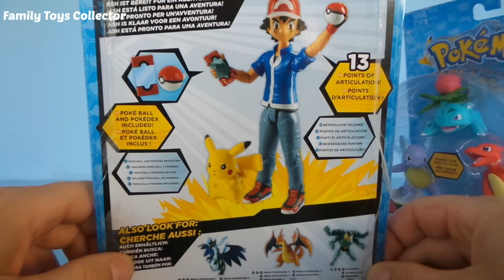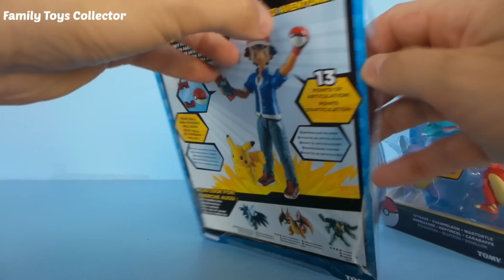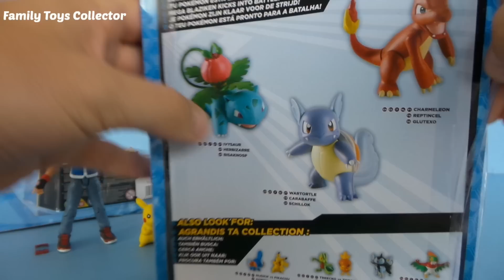Pokémon Go Toys unboxing and playing | Ash Ketchum and Pikachu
We unbox Pokémon Go Toys from Nintendo. Ash Ketchum and Pikachu, Ivysaur, Charmeleon and Wartortle. People like to play the Pokemon Go app and these toys are popular now as well.  We unbox other toys like Peppa Pig, Hello Kitty, Play-Doh and Surprise eggs. Enjoy the Family Toys Collector video.

We pakken Pokémon Go Toys uit. Ash Ketchum en Pikachu, Ivysaur, Charmeleon en Wartortle. Mensen willen graag de Pokemon Go app spelen en deze Pokemon speeltjes zijn nu ook populair. We pakken andere speelgoed uit zoals Peppa Pig, Hello Kitty, Play-Doh en Surprise eieren.

Kami membongkar Pokemon Go Toys. Ash Ketchum dan Pikachu, Ivysaur, Charmeleon dan Wartortle. Orang suka bermain aplikasi Pokemon Go dan mainan ini populer sekarang juga. Kami membongkar mainan lain seperti Peppa Pig, Hello Kitty, Bermain-Doh dan telur Surprise.

Nós descompactar Pokémon Vão Toys. Ash Ketchum e Pikachu, Ivysaur, Charmeleon e Wartortle. As pessoas gostam de jogar o app Pokemon Go e esses brinquedos são populares, bem como agora. Nós descompactar outros brinquedos como Peppa Pig, Olá Kitty, Play-Doh e ovos surpresa.

Chúng tôi giải nén Pokémon Go Đồ chơi. Ash Ketchum và Pikachu, Ivysaur, Charmeleon và Wartortle. Những người như chơi các ứng dụng Pokemon Go và những đồ chơi này là phổ biến bây giờ là tốt. Chúng tôi giải nén các đồ chơi khác như Peppa Pig, Hello Kitty, Play-Doh và trứng Surprise.

Kami membongkar Pokémon Go Mainan. Ash Ketchum dan Pikachu, Ivysaur, Charmeleon dan Wartortle. Orang-orang seperti untuk bermain aplikasi Pokemon Go dan mainan ini adalah popular sekarang juga. Kami membongkar mainan lain seperti Peppa Pig, Hello Kitty, Play-Doh dan telur Surprise.

Wir packen Pokémon Go Spielzeug. Ash Ketchum und Pikachu, Ivysaur, Glutexo und Wartortle. Leute wie die Pokemon Go App und diese Spielzeuge als auch jetzt beliebt sind zu spielen. Wir packen andere Spielzeug wie Peppa Pig, Hallo Kitty, Play-Doh und Überraschungseier.

Desempacamos Pokémon Van los juguetes. Ash Ketchum y Pikachu, Ivysaur, Charmeleon y Wartortle. La gente le gusta jugar a la aplicación Pokemon Go y estos juguetes son muy populares ahora también. Desempacamos otros juguetes como Peppa Pig, Hello Kitty, Play-Doh y huevos sorpresa.

Nous déballons Pokémon Go Toys. Ash Ketchum et Pikachu, Ivysaur, Charmeleon et Wartortle. Les gens aiment à jouer l'application Pokemon Go et ces jouets sont très populaires maintenant aussi bien. Nous déballons autres jouets comme Peppa Pig, Bonjour Kitty, Play-Doh et les œufs Surprise.

Abbiamo disfare Pokémon Go Giocattoli. Ash Ketchum e Pikachu, Ivysaur, Charmeleon e Wartortle. La gente piace giocare l'applicazione Pokemon Go e questi giocattoli sono molto popolari ora pure. Noi disfare altri giocattoli come Peppa Pig, Ciao Kitty, Play-Doh e uova sorpresa.

เราแกะโปเกมอนไปของเล่น ซาโตชิและ Pikachu ฟุชิงิโซ, ซาโดะและ Wartortle คนที่ชอบเล่นแอพพลิเคโปเกมอนไปและของเล่นเหล่านี้เป็นที่นิยมในขณะนี้ได้เป็นอย่างดี เราแกะของเล่นอื่น ๆ เช่น Peppa Pig, Hello Kitty, เพลย์โดว์เซอร์ไพร์สและไข่

Rozpakowujemy Pokémon Go zabawki. Ash Ketchum i Pikachu, Ivysaur, Charmeleon i Wartortle. Ludzie lubią grać w aplikację Pokemon Idź i te zabawki są popularne teraz również. Rozpakowujemy inne zabawki jak Peppa Pig, Hello Kitty, ciastolina i jaj niespodzianka.

我們解開神奇寶貝轉到玩具。小智和皮卡丘，Ivysaur，火恐龍和Wartortle。人們喜歡玩口袋妖怪圍棋應用程序，這些玩具很受歡迎，現在也是如此。我們其他的解壓玩具一樣粉紅豬小妹，凱蒂貓，播放，衛生署和出奇蛋。

ਸਾਨੂੰ ਪੋਕੇਮੋਨ ਜਾਓ ਖਿਡੌਣੇ ਨੂੰ ਖੋਲੋ. Ash Ketchum ਅਤੇ Pikachu, Ivysaur, Charmeleon ਅਤੇ Wartortle. ਲੋਕ ਪੋਕਮੌਨ ਜਾਓ ਐਪਲੀਕੇਸ਼ ਨੂੰ ਚਲਾਉਣ ਲਈ ਪਸੰਦ ਹੈ ਅਤੇ ਇਹ ਖਿਡੌਣੇ ਹੁਣ ਦੇ ਨਾਲ ਨਾਲ ਪ੍ਰਸਿੱਧ ਹਨ. ਸਾਨੂੰ Peppa Pig, ਹੈਲੋ ਕਿਟੀ, ਪਲੇ-ਡੋ ਅਤੇ ਹੈਰਾਨੀ ਅੰਡੇ ਵਰਗੇ ਹੋਰ ਖਿਡੌਣੇ ਨੂੰ ਖੋਲੋ.